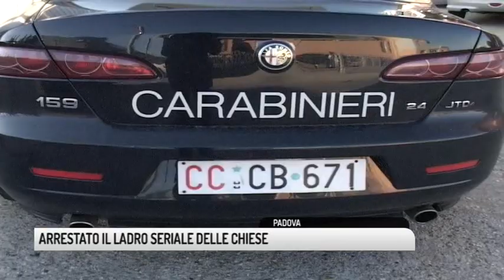TG PADOVA (24/09/2018) - ARRESTATO IL LADRO SERIALE DELLE CHIESE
TG PADOVA (lunedì 24 settembre 2018) - Era un volto noto alle forze dell'ordine, un lungo elenco di denunce e arresti e una specializzazione: il furto ai danni dei fedeli.
L'uomo, un 68 enne di origini partenopee ma da anni residente a Padova era già stato arrestato a fine luglio per aver borseggiato un fedele in preghiera al Santo. Domenica ha voluto riprovarci, questa volta all'interno della chiesa della Sacra Famiglia in via Aosta. Entrato in chiesa come un normale devoto ha individuato la sua vittima, una 73 enne, le si è seduto dietro senza dare troppo nell'occhio ed ha atteso che la funzione procedesse. Quando la povera malcapitata si è inginocchiata in segno di devozione il 68enne ha infilato una mano nella borsetta lasciata incustodita sulla panca e ha sfilato il portafoglio. Convinto di non essere stato notato il borseggiatore si è velocemente dato alla fuga. La fortuna però ha voluto che tra i fedeli ci fosse anche un maresciallo dei carabinieri fuori servizio a cui non è sfuggito il borseggio, ha subito allertato i carabinieri e ha inseguito l'uomo che è stato fermato in via Cavalletto da due pattuglie. Il bottino è stato recuperato e restituito alla legittima proprietaria. Il ladro è stato arrestato per furto aggravato.